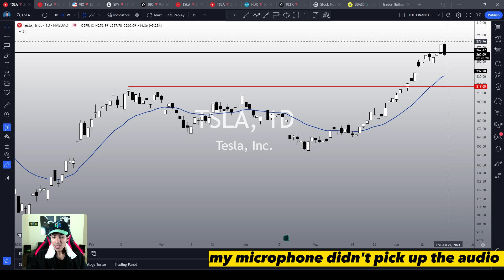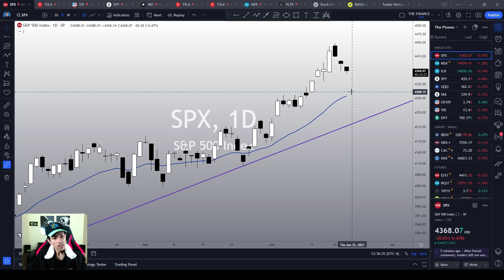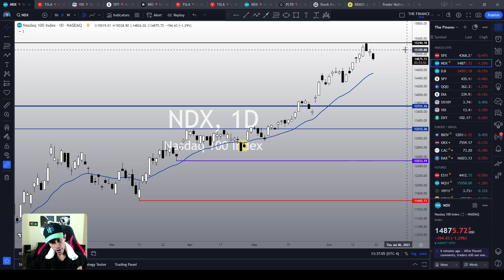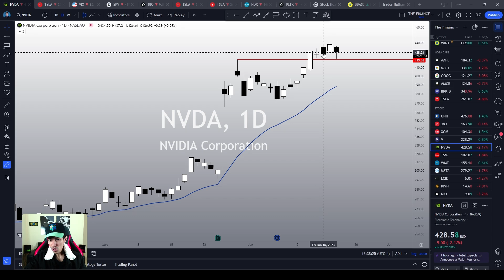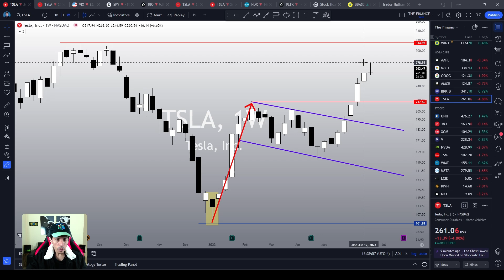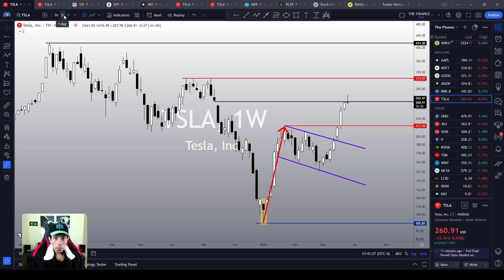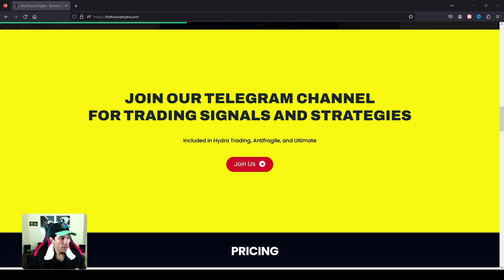TESLA STOCK | Could it Correct From Here?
TSLA stock is finally making a decent correction today, and honestly, it's about time. We have been rallying relentlessly for over a month now. So, how concerned should we be about this reaction? This is an alarming sign, but could this be a top signal? If yes, then how low can it go from here? I will do my best to answer these questions in this video.